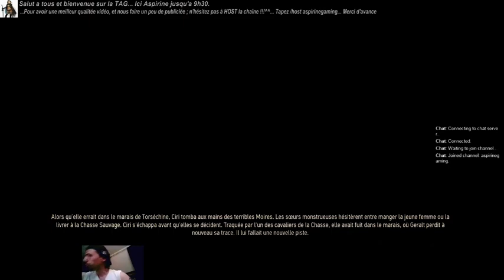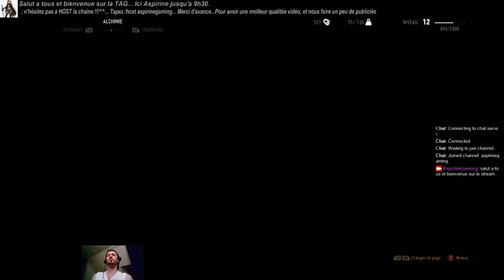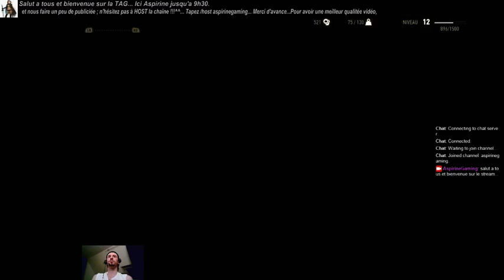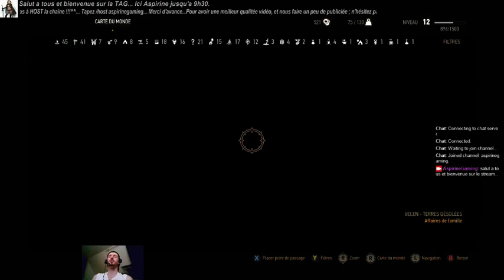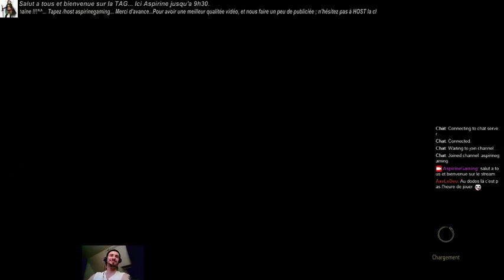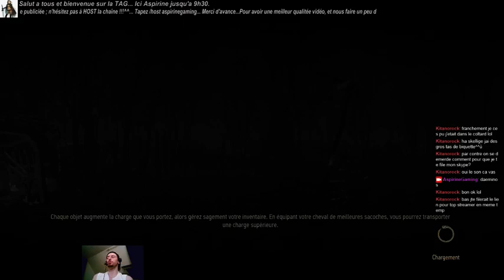[FR].Suite Découverte The Witcher 3 : Wild hunt [ FR/PC ] Mode very Hard BY Aspirine. - 15